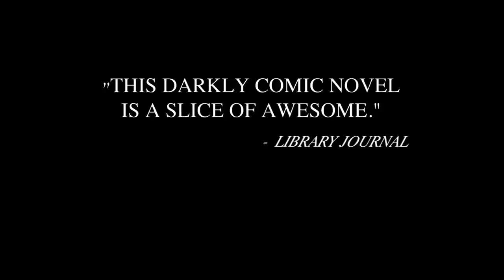Fobbit by David Abrams (Book Trailer)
Fobbit takes us into the chaotic world of Baghdad's Forward Operating Base Triumph. Of all the fobbits stationed at the FOB, Staff Sergeant Chance Gooding is the fobbitiest. His M-16 is collecting dust, he reads Dickens and Cervantes instead of playing Xbox with the grunts, and the only piece of Army intelligence he really shows an interest in is the mess hall menu. He works in the base's public affairs office, tapping out press releases that put a positive slant on the latest roadside bombing or strategic blunder. Another soldier who'd spend every day at the FOB if he could is Captain Abe Shrinkle, but unfortunately he's a front-line officer, in charge of a platoon of troops. Abe trembles at any encounter with the enemy and hoards hundreds of care packages, brimming over with baby wipes, foot powder, and erotic letters from bored housewives. When Shrinkle makes a series of ill-judged tactical decisions, he ends up in front of his commanding officers, and Gooding has his work cut out trying to make everything smell like roses--and that's just the start of the bad news.